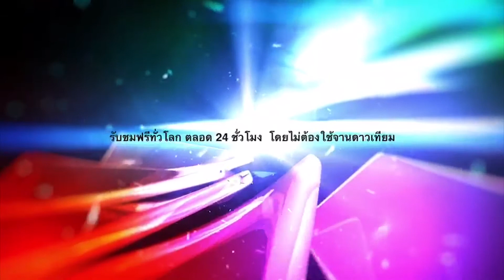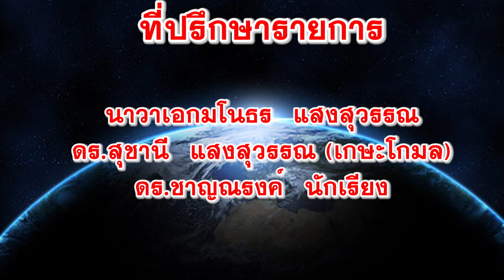ที่นี่ BMC ภารุดารัศมิ์ เบญญจินดาพิศุทธ์ (อาจารย์เมย์)